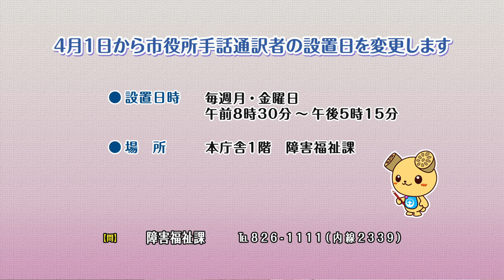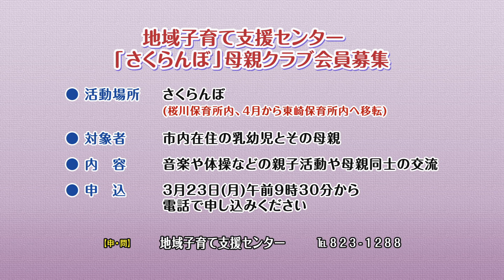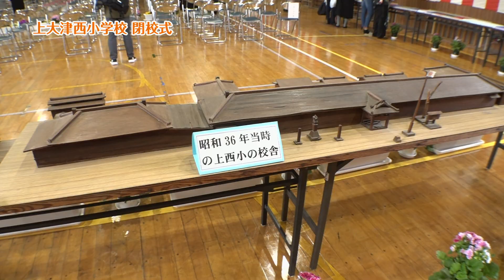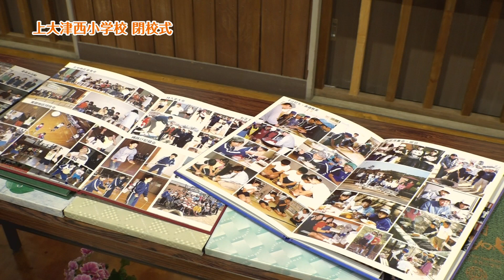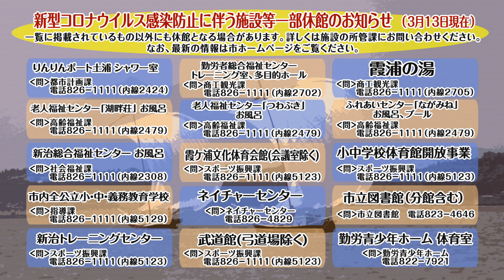市政広報番組「マイシティつちうら」2020年3月23日〜3月29日